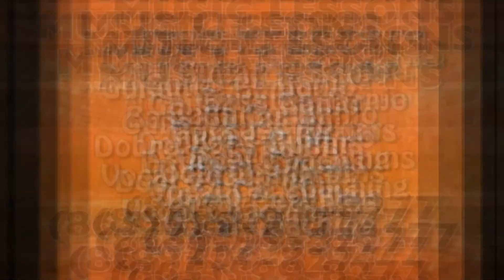Oct. 3, 2021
Message by Assistant Pastor, Rev. Sammy Sawyer

nbp919